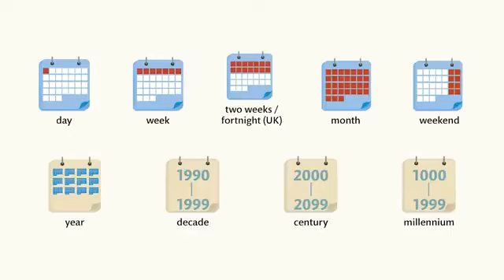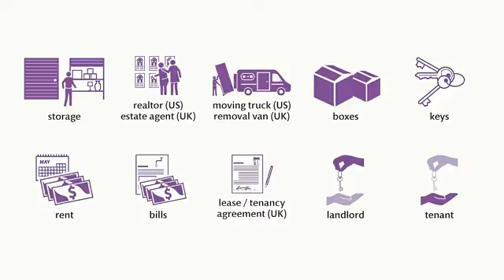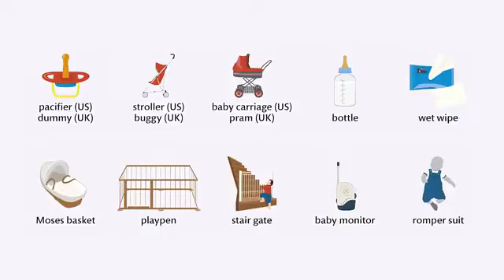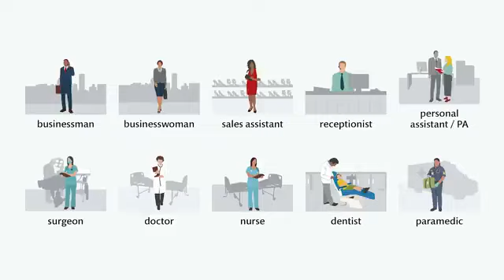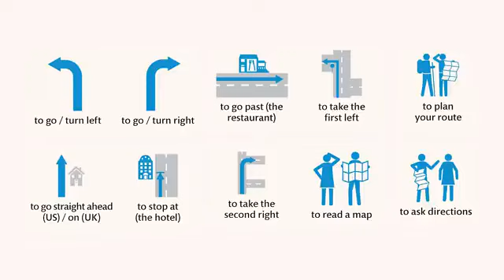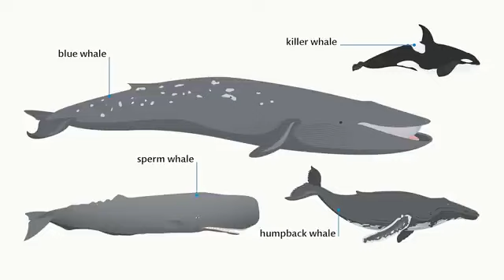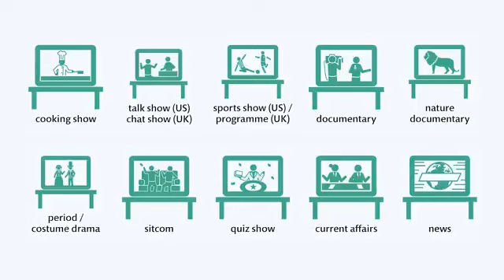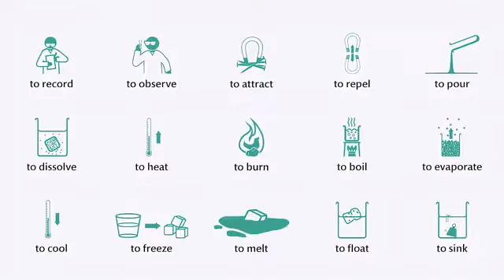daily usage vocabulary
*ஆங்கிலம் கற்க எளிய வழி how to speak english fluently

tips on speaking English fluently and confidently

1. Don't be afraid to make mistakes - Your goal is to

deliver a message, not speak perfect English, with the right grammar and vocabulary. Even native English speakers make mistakes.

2. Practise, practice, practice - Practice makes perfect. Constantly look for opportunities to test out your spoken English.

3. Listen - The more you hear, the easier it will be for you to speak better English. You'll start speaking more fluently and confidently in English conversations, learning how to give your opinions in English with new expressions and idioms.

4. Celebrate success - Every time you talk to someone in English is an achievement. Every single interaction you have, no matter how small, will help you improve your skills over time. Be proud of your progress.

5. Think in English - Go from speaking good English to great English by thinking in the language. You'll find it difficult at first, but after some time you'll learn how to between speaking English and your first language.6. Talk to yourself - It will look funny, but by talking to yourself in English in front of the mirror for each day, you'll learn to pronounce every letter in the English alphabet, plus when and how to use different You'll also learn where you make most of the mistakes.

7. Tongue twisters - Tongue twisters help improve your diction teach you how to speak quickly. Practice with tricky sayings like this: "The thirty-three thieves thought that they thrilled the throne throughout Thursday".

சரளமாகவும் நம்பிக்கையுடனும் ஆங்கிலம் உதவிக்குறிப்புகள்1. தவறுகளைச் செய்ய பயப்பட வேண்டாம் - சரியான இலக்கணம் மற்றும் சொற்களஞ்சியத்துடன் சரியான ஆங்கிலம் பேசாமல், ஒரு செய்தியை வழங்குவதே உங்கள் குறிக்கோள். ஆங்கிலம் பேசுபவர்கள் கூட தவறு செய்கிறார்கள்.

2. பயிற்சி, பயிற்சி, பயிற்சி - பயிற்சி சரியானதாக்குகிறது. நீங்கள் பேசும் ஆங்கிலத்தை சோதிப்பதற்கான வாய்ப்புகளைத் தொடர்ந்து தேடுங்கள்.3. கேளுங்கள் - நீங்கள் எவ்வளவு அதிகமாகக் கேட்கிறீர்களோ, அவ்வளவு எளிதாக ஆங்கிலம் பேசுவது உங்களுக்கு எளிதாக இருக்கும். ஆங்கில உரையாடல்களில் நீங்கள் மிகவும் சரளமாகவும் நம்பிக்கையுடனும் பேசத் தொடங்குவீர்கள், புதிய வெளிப்பாடுகள் மொழிச்சொற்களுடன் உங்கள் கருத்துக்களை ஆங்கிலத்தில் எவ்வாறு வழங்குவது என்பதைக் கற்றுக்கொள்வீர்கள்.

4. வெற்றியைக் கொண்டாடுங்கள் - ஒவ்வொரு முறையும் நீங்கள் யாரிடமாவது ஆங்கிலத்தில் பேசுவது ஒரு சாதனையாகும். உங்கள் ஒவ்வொரு தொடர்பும், எவ்வளவு சிறியதாக இருந்தாலும், காலப்போக்கில் உங்கள் திறமைகளை மேம்படுத்த உதவும். உங்கள் முன்னேற்றம் குறித்து பெருமிதம் கொள்ளுங்கள்.5. ஆங்கிலத்தில் சிந்தியுங்கள் - மொழியில் சிந்தித்து நல்ல ஆங்கிலம் பேசுவதிலிருந்து ஆங்கிலத்திற்கு செல்லுங்கள். முதலில் உங்களுக்கு கடினமாக இருக்கும், ஆனால் சிறிது நேரம் கழித்து நீங்கள் பேசும் ஆங்கிலம் மற்றும் உங்கள் முதல் மொழிக்கு இடையில் எப்படி மாறுவது என்பதை நீங்கள் கற்றுக் கொள்வீர்கள்.

6. நீங்களே பேசுங்கள் - இது வேடிக்கையாக இருக்கும், ஆனால் ஒவ்வொரு நாளும் கண்ணாடியின் முன் ஆங்கிலத்தில் உங்களுடன் பேசுவதன் மூலம், ஆங்கில எழுத்துக்களில் உள்ள ஒவ்வொரு எழுத்தையும் கற்றுக்கொள்வீர்கள், மேலும் வெவ்வேறு வெளிப்பாடுகளை எப்போது, எப்படி பயன்படுத்துவது. நீங்கள் எங்கு பெரும்பாலான தவறுகளைச் செய்கிறீ6. Talk to yourself - It will look funny, but by talking to yourself in English in front of the mirror for each day, you'll learn to pronounce every letter in the English alphabet, plus when and how to use different You'll also learn where you make most of the mistakes.

7. Tongue twisters - Tongue twisters help improve your diction teach you how to speak quickly. Practice with tricky sayings like this: "The thirty-three thieves thought that they thrilled the throne throughout Thursday".

சரளமாகவும் நம்பிக்கையுடனும் ஆங்கிலம் உதவிக்குறிப்புகள்ர்கள் என்பதையும் நீங்கள் கற்றுக் கொள்வீர்கள்.7. நாக்கு முறுக்குகள் - விரைவாகப் பேசுவது எப்படி என்பதை உங்களுக்குக் கற்றுத் தருவதற்கு, உங்கள் பேச்சை மேம்படுத்துவதற்கு நாக்கு முறுக்குகள் உதவுகின்றன. இது போன்ற தந்திரமான வார்த்தைகளுடன் பயிற்சி செய்யுங்கள்: "முப்பத்து மூன்று திருடர்கள் வியாழன் முழுவதும் சிம்மாசனத்தில் சிலிர்ப்பதாக நினைத்தார்கள்".